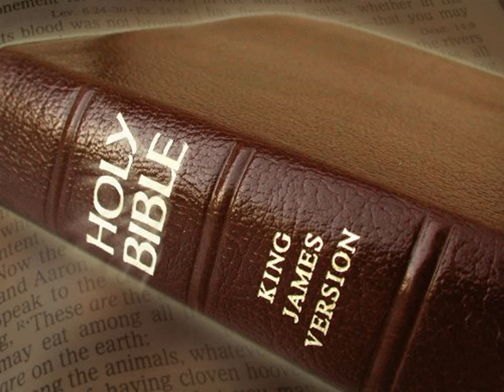King James Version Bible Audiobook Book of Deuteronomy Chapter 19